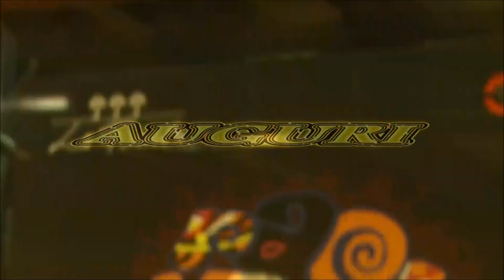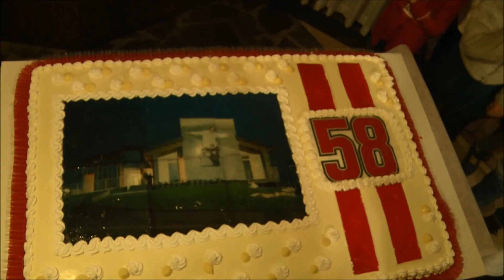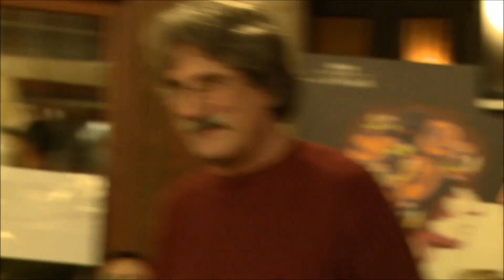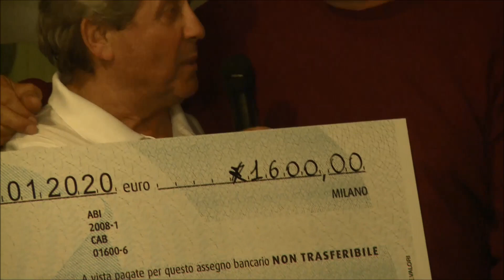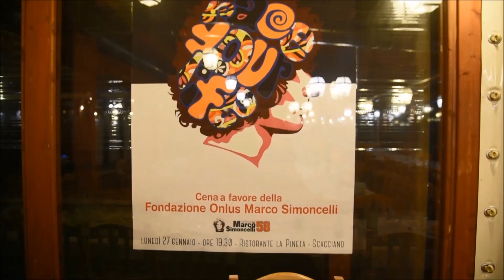Compleanno sic 2020